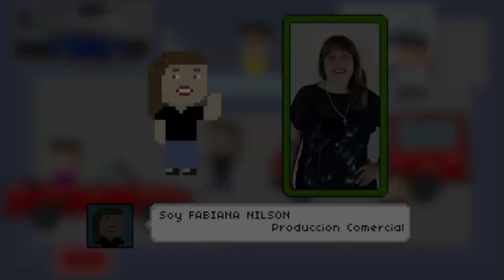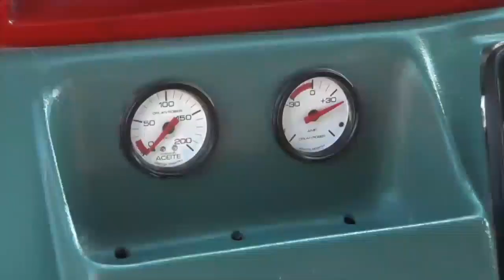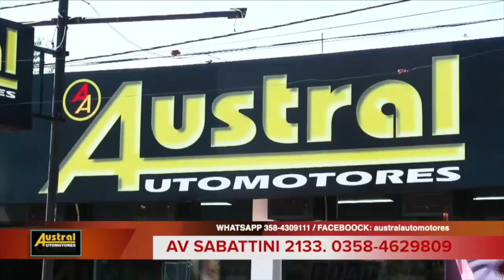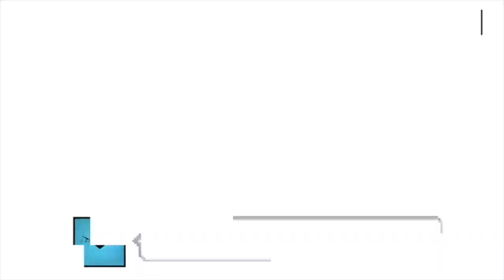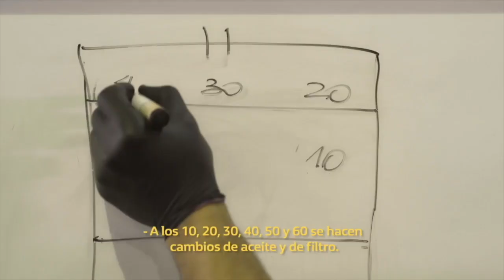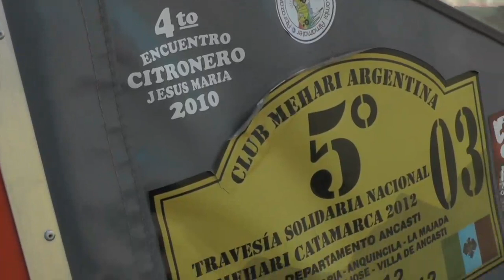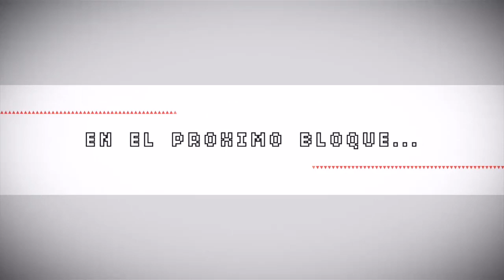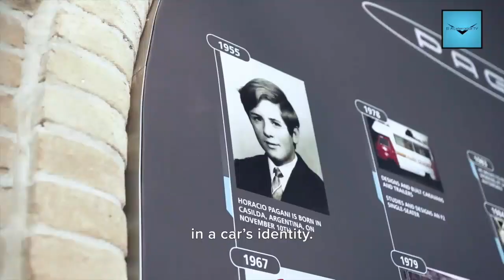CITROEN MEHARI, CHEVROLET 400, GILERA 200, CEFESA EN RIO 4 10 8 19 PROGRAMA COMPLETO